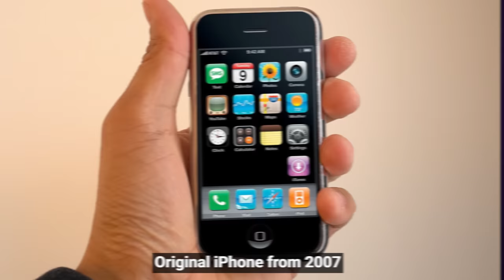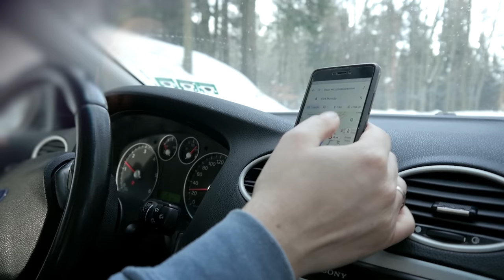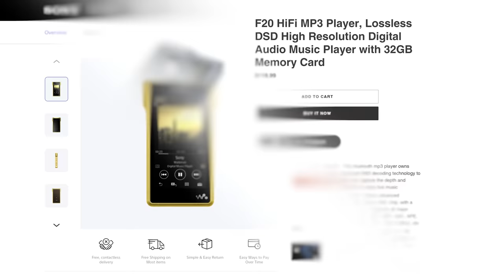Is The iPod Coming Back?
Play Enlisted for FREE on PC, Xbox Series X|S and PS®5 Follow the link to download the game and get your exclusive bonus now. See you in battle!

Could the iPod and similar digital music players make a comeback?